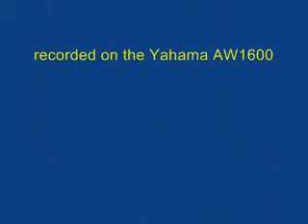Dirty Two Minute Blues #3 -- old school Big Muff Pi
This is a two minute blues featuring the Big Muff Pi guitar effect I built yesterday.  I am playing a 1994 Peavey Reactor telecaster into a 1992 Peavey Vintage Club 50, 50 watt tube amplifier.  The bass is a 1974 Ibanez Jazz Bass.

I am using the Big Muff Pi and AMZ MOSFET booster that I built.

To listen in stereo type &fmt=18 at the end of the URL or just click on this link:

Recorded on the Yahama AW1600 Professional Audio Workstation.